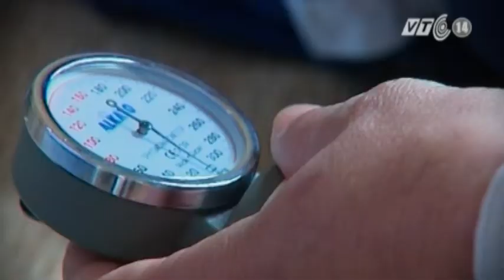VTC14_Rà soát, thống kê lại người nghiện ma túy trên toàn quốc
Thủ tướng Chính phủ vừa ban hành kế hoạch thống kê người nghiện ma túy trên cả nước. Việc thống kê người nghiện ma túy sẽ được thực hiện thống nhất trên toàn quốc từ tháng 12/2013 đến tháng 11/2014.